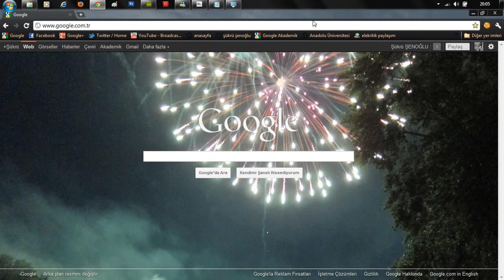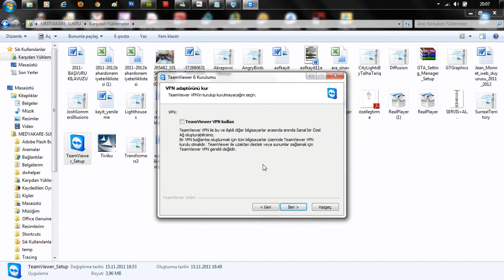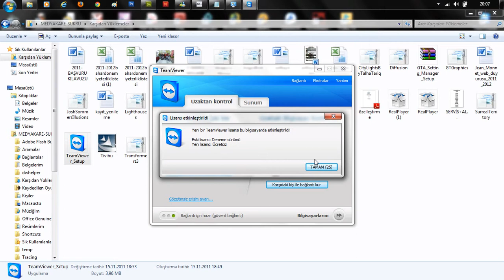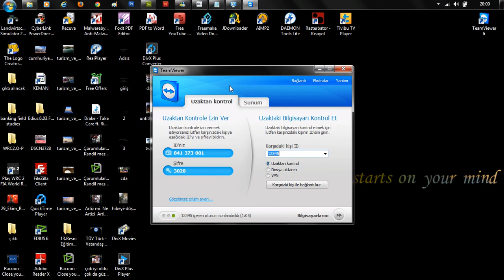team viewer kurulum.avi